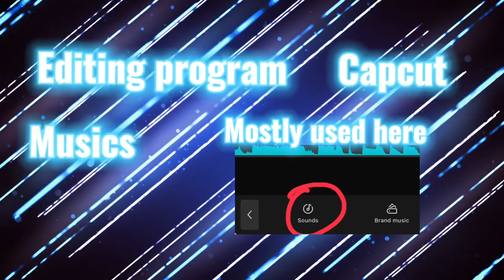Gorilla Tag Horror Movie 🍿 3 | The Hidden Entity - EnergyTuber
One day a mysterious Entity with the name of Hidden
Joins the gorilla tag Universe The Creature Grows hungry
And kills his prey Quickly It first Hides in any place it
Can find After that when a prey Gets near It quickly
Gets out and Kills its prey and eats its insides

One day Energy/Spark Sees experience of it
And gets attacked by hidden. But not only did
He survive A blue entity. He also Survived a daisy09
Attack and now Its hidden. Can energy Survive this entity?

Fortnight chicken wing